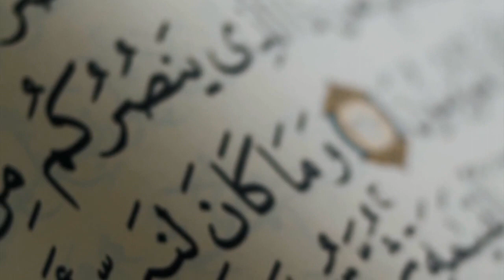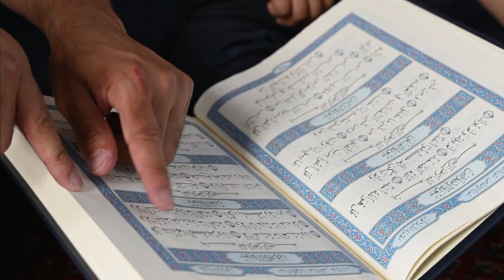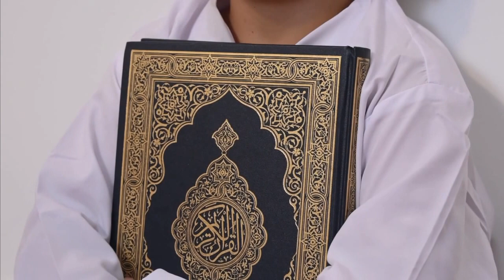عبرة من حياة الصحابة (أَنَسُ بْنُ مَالِكٍ).A lesson from the life of the Companions (Anas bin Malik)